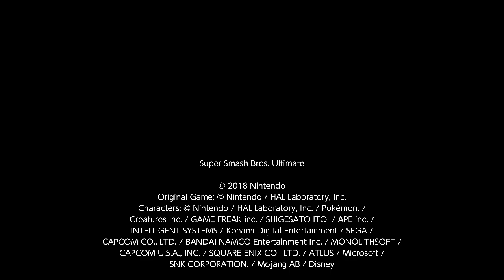Super Smash Bros. Ultimate 1v1 Darkness Hero Vs King K. Rool (2)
I am Hero and Zekkle is King K. Rool. I am wuom.